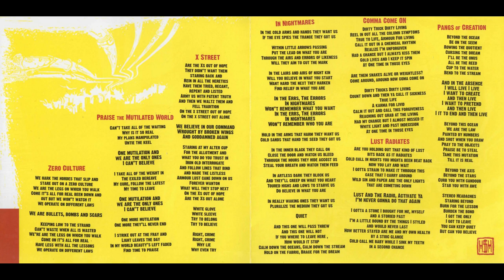Million Dollar Marxists - Zerø Culture (2006 FULL ALBUM)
Million Dollar Marxists ‎– Zerø Culture (2006 Stumble Records - STUM17) the second album from Canadian punk group Million Dollar Marxists. Looks like they shared members with quite a few garage / punk bands. It's that ambiguous early 00s punk where it's not quite pop punk, not quite hardcore, not quite garage rock it's just... punk. Not a bad album, definitely the most, let's say, "mature" release from this group.
Scans and audio from my copy.